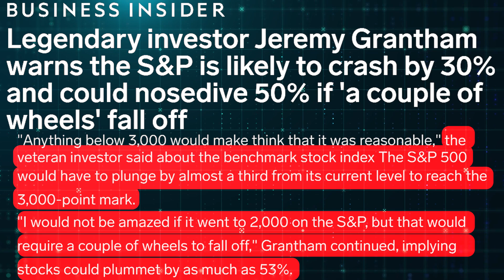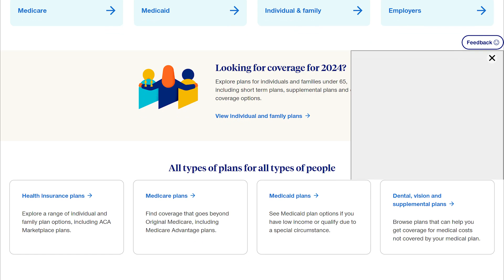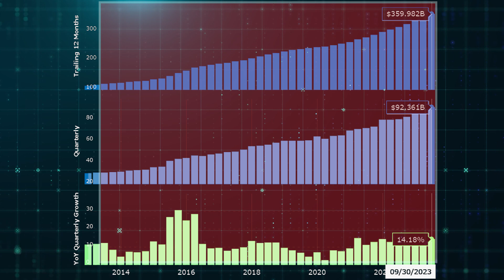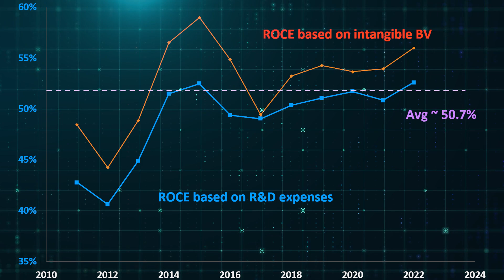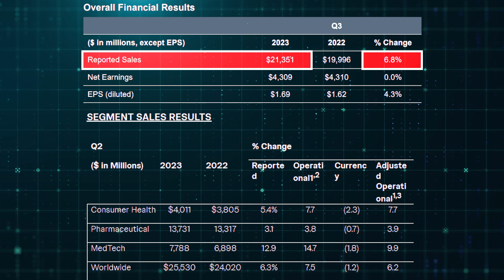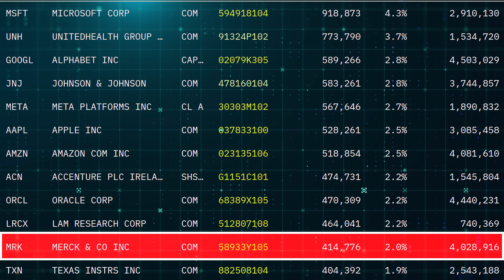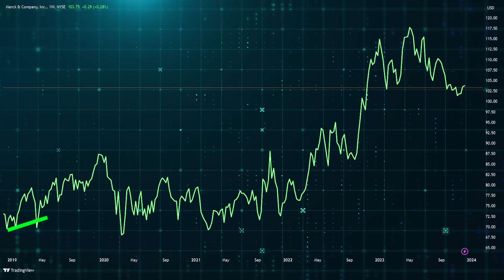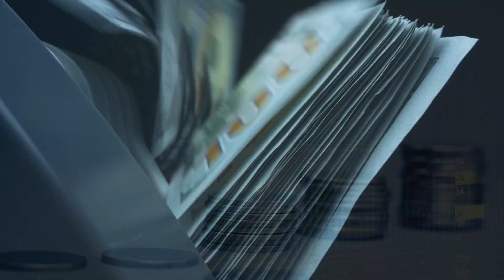Jeremy Grantham: "The Super Bubble Burst Is Upon Us" You Need 3 Stocks To Get Rich During Crash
The maestro of market predictions, Jeremy Grantham, has sounded the alarm bells with a dire warning. In a recent episode of Bloomberg's "Merryn Talks Money" podcast, Grantham, the co-founder and strategic mind behind asset manager GMO, made headlines with a chilling prophecy that sent shockwaves through the financial world.
Grantham doesn't mince words – he's predicting a seismic shift in the financial landscape. Brace yourselves for a potential 30% crash in the S&P 500, and if the economic wheels start falling off, we could be hurtling toward an unprecedented 50% nosedive! Picture this: the benchmark stock index, currently riding high, would need to plummet by almost a third to hit the 3,000-point mark, and Grantham isn't ruling out the unthinkable – a descent to 2,000 points, a jaw-dropping 53% decline!
A self-proclaimed bubble historian, Grantham has a track record of making bold predictions that often materialize. Having accurately called the dot-com bust and the financial crisis, he now warns of a looming burst of the "superbubble" encompassing stocks, housing, and commodities. The markets guru unveils his bearish outlook, attributing it to stocks being heavily overvalued and relying on the "Magnificent Seven" stocks, including tech giants like Apple, Tesla, and Nvidia, to prop up the S&P 500.
But here's the twist in this financial thriller: While Grantham paints a picture of economic turmoil, we're delving into the enigma of his investment strategy. In this video, we're dissecting Grantham's 13F filings for Q3 2023, unveiling three stocks he's bullish on – with stakes increased by over 10% compared to Q2 2023.